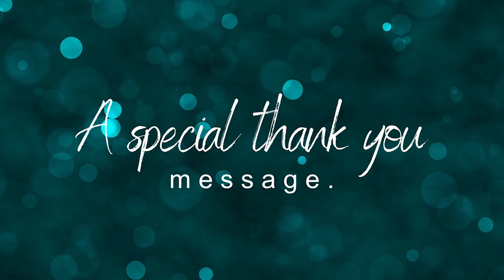Lavish Interview NTKZ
We had an absolute amazing time in March of 2023! What presented itself as LavishWorshipAlbumLaunch took so much more than what eventually was seen on the nights in Durban and Johannesburg. In this video, Ntokozo reflected on the journey and thanked some of the many people that were part of the events.